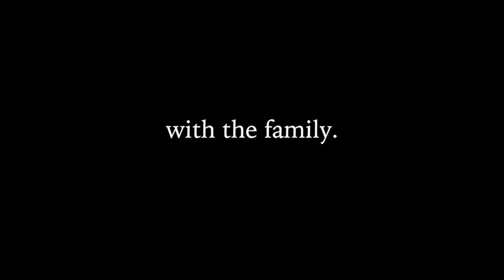Trailer - Family Tree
Official trailer for "Family Tree". A short film by Chad Bishop and Jeremy Ferguson.  Presented by Dreampost Media and Black Rose FX.